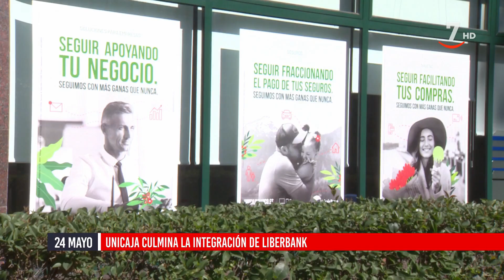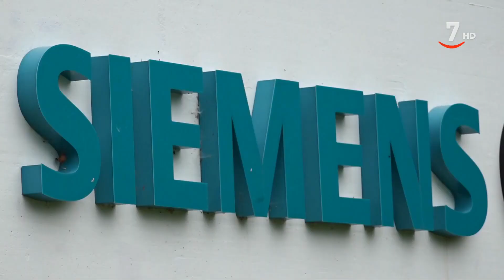Flash Cierre de Mercados (24/05/2022)